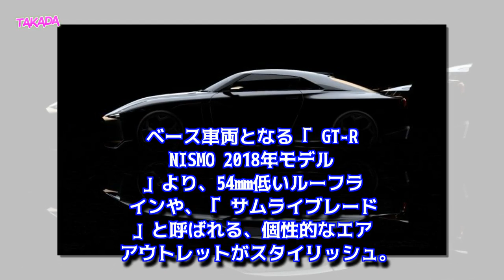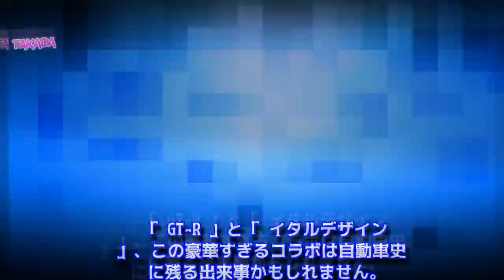【GT-R✕イタルデザイン】50周年記念の限定プロトタイプ車が公開！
「GT-R」✕「イタルデザイン」50週年記念プロトタイプモデルが公開されました！ GT-R NISMOの2018年モデルをベースとした、GT-Rとイタルデザインの50周年を記念して誕生した新たなGT-Rとは！？